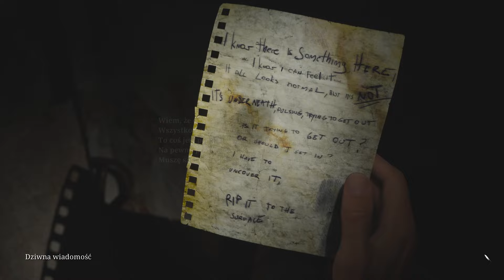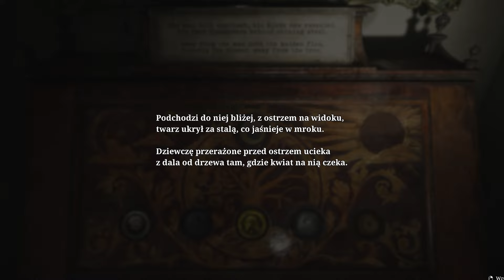PIRAMIDOGŁOWY! 😱 | Silent Hill 2 REMAKE [#5]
:-Siema Elo-:
                                                                                             Ɛ≡≡≡≡≡≡D
Silent Hill 2 Remake | SH2 Remake

Remake kultowego survival horroru od firmy Konami, opracowany przez polskie studio Bloober Team. Na tle pierwowzoru Silent Hill 2 wyróżnia się głównie za sprawą nowej oprawy graficznej, gruntownie przebudowanego systemu walki, a także m.in. odświeżonego wyglądu postaci.

Akcja gry Silent Hill 2 toczy się w tytułowym, górniczym miasteczku ulokowanym w amerykańskim stanie Maine. Podobnie jak miało to miejsce w pierwowzorze, stanowi ono zewnętrzną reprezentację stanu psychicznego odwiedzających go osób, a co za tym idzie – skrywanych przez nie lęków i słabości.

Głównym bohaterem gry jest James Sunderland. Po trzech latach od śmierci swojej żony – Mary – protagonista otrzymał od niej list, w którym ukochana zaprasza go do „specjalnego miejsca” w Silent Hill. Po dotarciu do Cichego Wzgórza protagonista rozpoczyna morderczą przeprawę, podczas której przyjdzie mu nie tylko stawić czoła swoim własnym demonom, lecz również poznać innych nieszczęśników, którzy z różnych powodów trafili do tego miasteczka.

Data wydania: 8 października 2024
Producent: Bloober Team
Cykl: Silent Hill
Wydawcy: Konami, Konami Digital Entertainment
Gatunku: Survival horror, Komputerowa gra przygodowa, Komputerowa gra logiczna, Adventure
Platformy: PlayStation 5, Microsoft Windows, PC